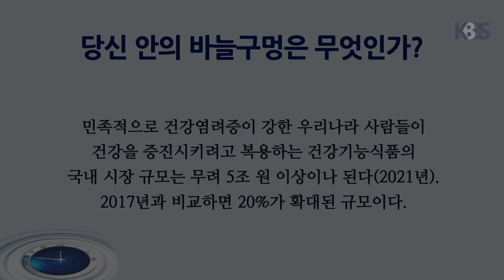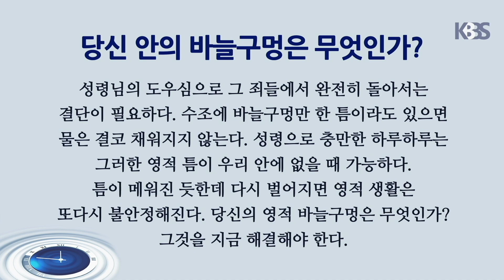당신 안의 바늘구멍은 무엇인가?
· 지혜의 샘 - 당신 안의 바늘구멍은 무엇인가?

 [성경침례교회]로 문의주십시오. 📞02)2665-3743